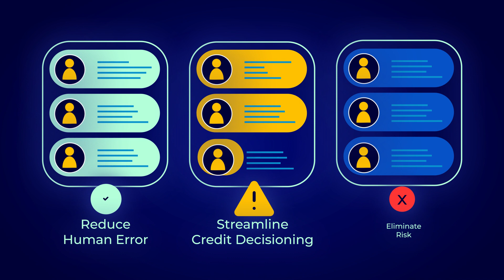Dive into the future of Loan Origination - FinnOne Neo® Customer Acquisition System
Introducing the FinnOne Neo® Customer Acquisition System, revolutionizing lending with cutting-edge loan origination capabilities, lightning-fast disbursals, and personalized customer experiences. Our innovative solution empowers lenders to streamline processes, automate workflows, and drive efficiency, ensuring swift and seamless loan processing. Join us on this journey towards lending excellence and discover the future of financial technology. Watch our video to learn more about FinnOne Neo® Customer Acquisition System and how it's reshaping the lending landscape. Embrace the future of lending with us!